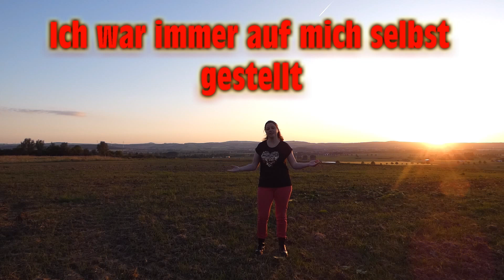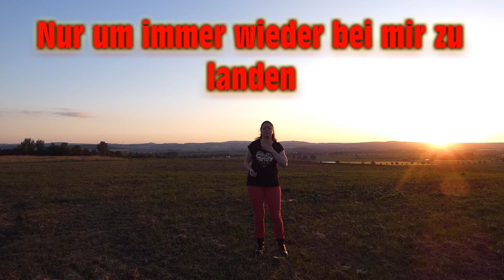Steffi Fester - Das hab´ ich selbst geschafft (Offizielles Lyric Video)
Arrangement & Produktion: Christian Maier
Kamera: Stefan Guder
Videoschnitt & Lyrics: Steffi Fester